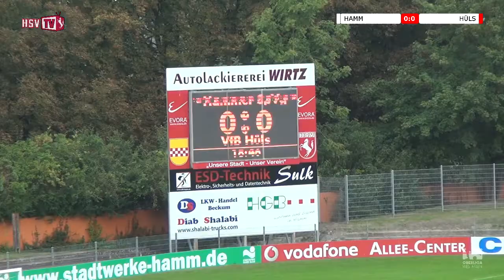4. Spieltag 2014/15: Hammer SpVg - VfB Hüls 1:2 (0:0)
Der überraschend gut in die Saison gestartete VfB Hüls zu Gast in Hamm. Die Premierenpleite in der heimischen Evora-Arena sicher noch im Kopf, sollte es für die HSV diesmal besser laufen.